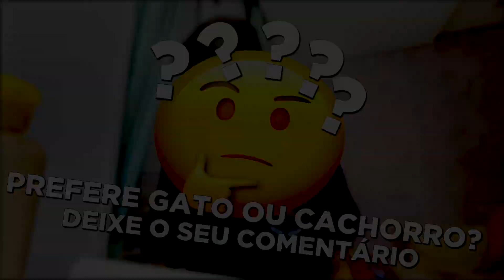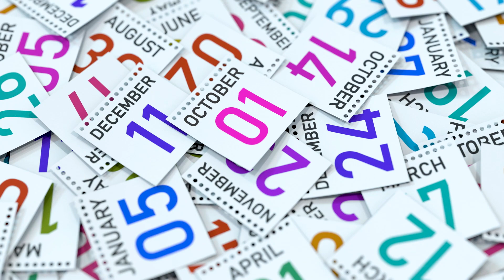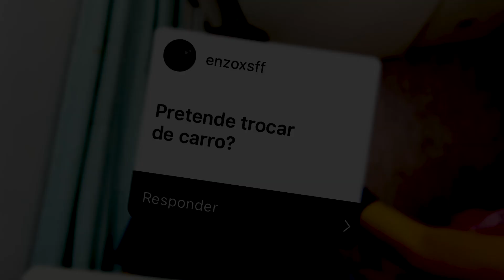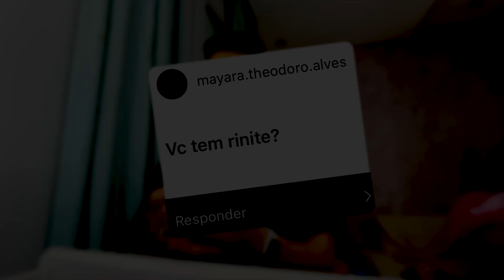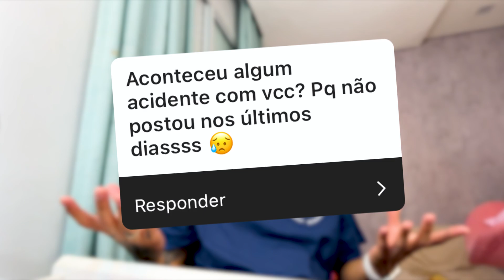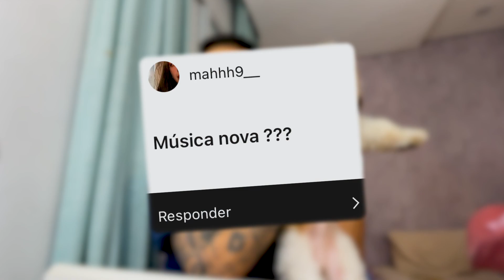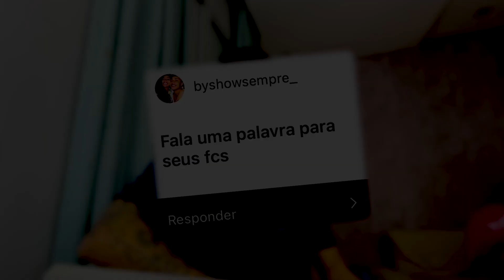ESSE FOI O ACIDENTE QUE ACONTECEU COMIGO...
↪ foi complicado, mas prometo que vou me cuidar pra não acontecer denovo 😅

Valeu a atenção, pode ter certeza que é uma honra te ver por aqui, tamo junto! ϟ